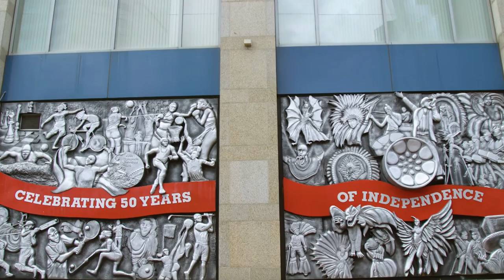Aimetis Helps Trinidad and Tobago Ministry of National Security Reduce Crime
Aimetis Symphony video management software was utilized by the Trinidad and Tobago Ministry of National Security to help protect its citizens. With over 1600 cameras in its network, having an easy to use and scalable VMS was of the utmost importance for operators who are continuously monitoring surveillance footage from around the country.